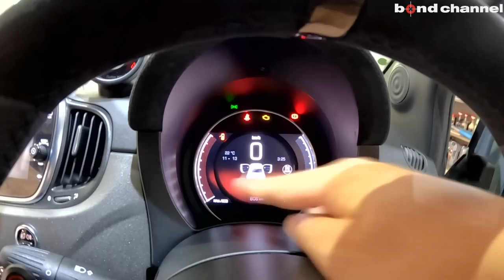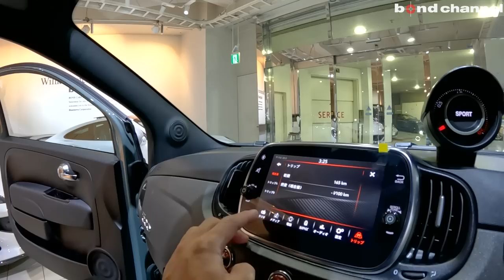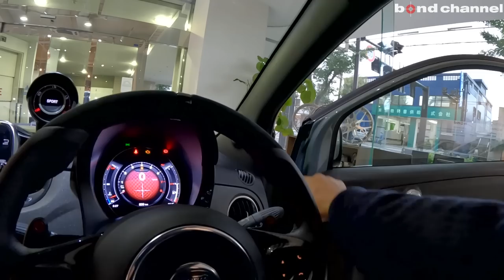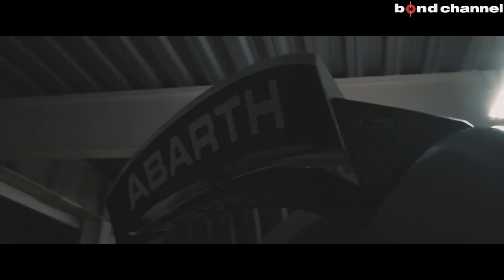【レトロでカワイイ外観に激し過ぎる中身?!】アバルト695セッタンタ・アニヴェルサーリオ【車両紹介】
00:00 外装紹介
08:07 内装紹介
16:05 トランク紹介
17:00 エンジンルーム紹介
18:35 灯火類&排気音紹介
19:51 試乗
44:25 エンディング

グレード ABARTH 695 70°Anniversario
型式 ABA-31214T
ハンドル 右
カラー VERDE MONZA 1958
保証 あり
修復歴 なし

‹特別装備›
■専用デザインフロアマット
■専用限定車ロゴプレート
■専用デカール（ルーフ、ボンネット）
■専用レザー/アルカンターラシート
■専用エクステリアボディキット（フロントバンパー、フロントフェンダー、サイドスカート、リアフェンダー、リアバンパー）
■専用ビンテージロゴ・フロントエンブレム
■専用ビンテージロゴ・リアエンブレム
■専用70周年記念695サイドエンブレム、695リアエンブレム
■ディフューザー一体型リアバンパー/グレー仕上げインサート
■専用大型リアルーフスポイラー（角度調整式）
■17インチ12スポークアルミホイール+205/40R7タイヤ
■専用ビンテージロゴホイールハブキャップ

〒145-0064
東京都大田区上池台1-20-8
AM10:00 ~ PM8:00
担当：池田